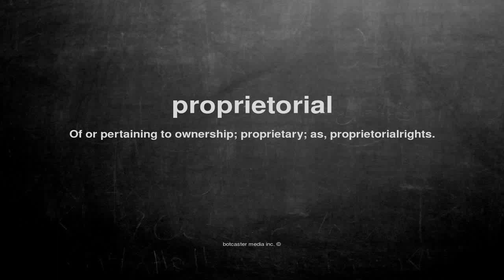What does proprietorial mean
What does proprietorial mean in English?